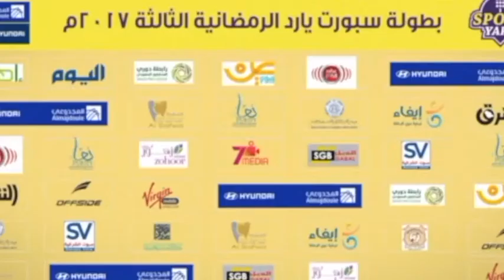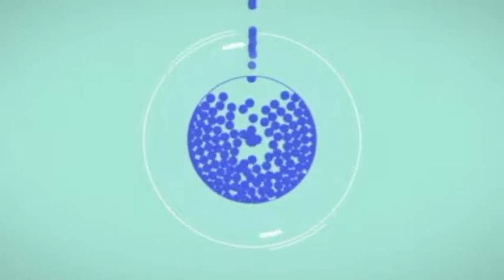رئيس نادي الثقبه خالد الصياح سبورت يارد من افضل ثلاث بطولات على مستوى المملكة وكشافينا متواجدين في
تصوير ومونتاج : علي الحاجي
تويتر : aahaji_110
سناب : aahaji_110